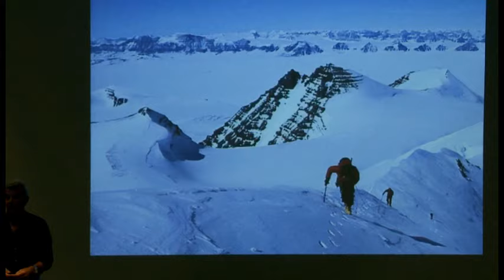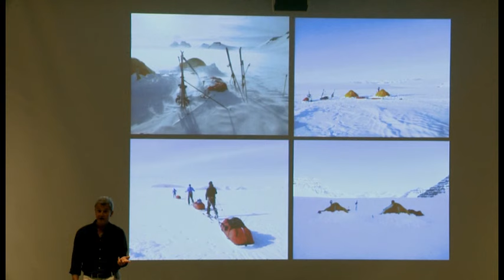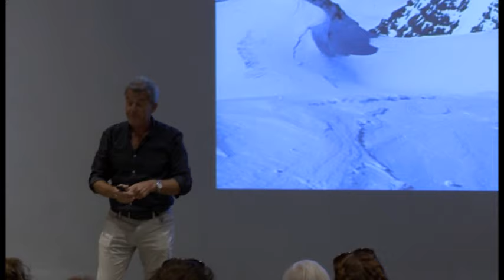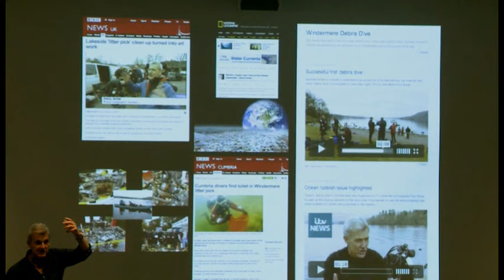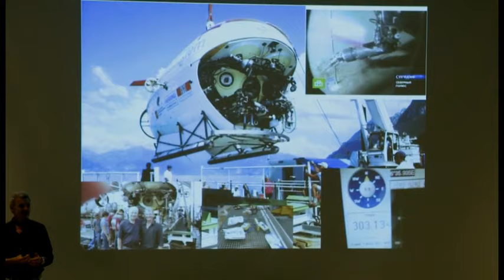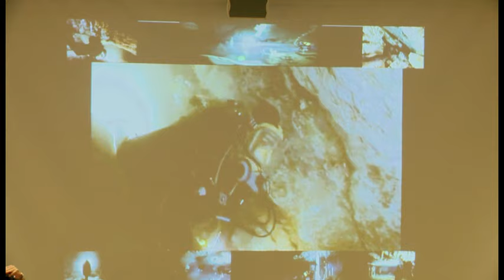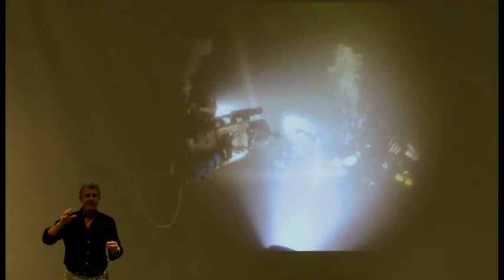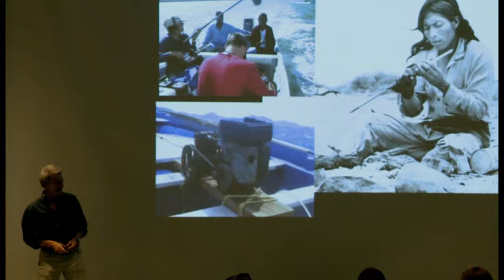From the Arctic to the Ocean: Exploring Hot Topics in Cold, Dark, Deep, and Dangerous Places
Arctic Studies speaker, Paul Rose